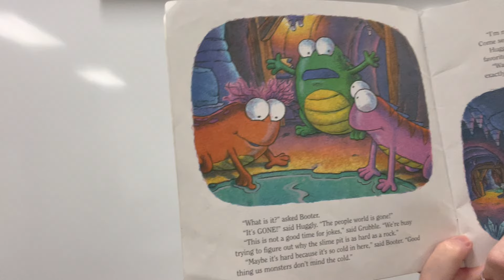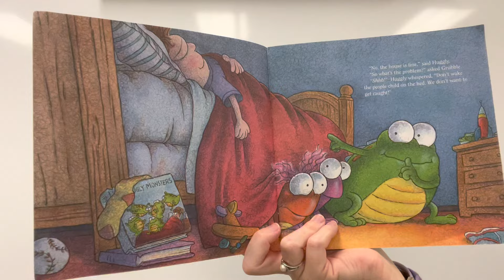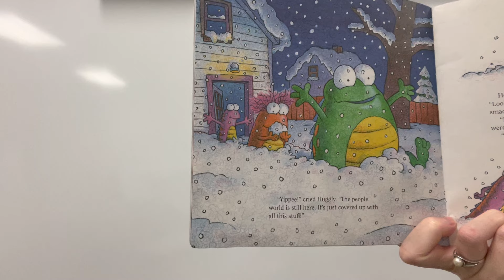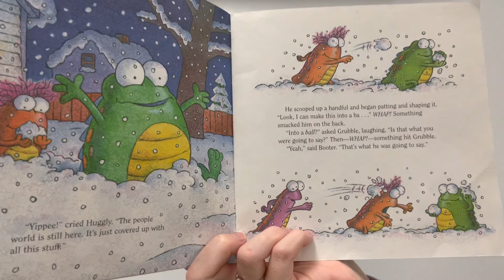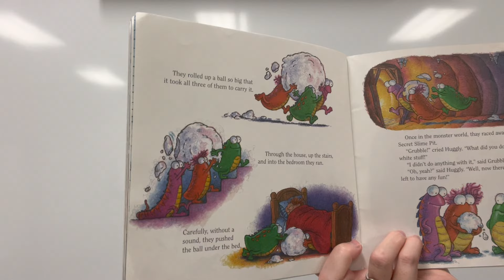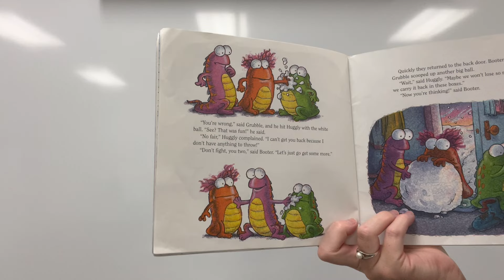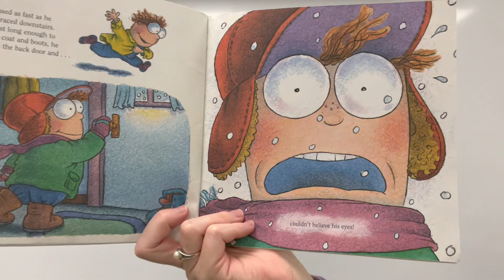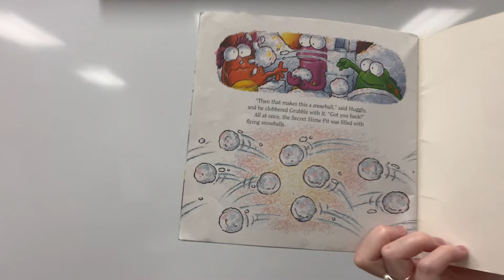“Huggly’s Snow Day”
What's your favorite snow activity and why? Have everyone share their answers.